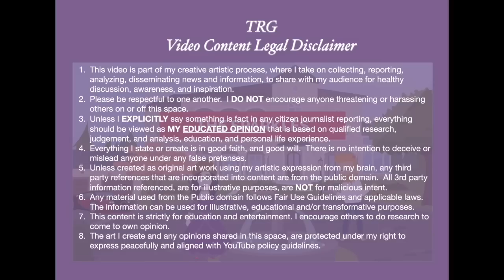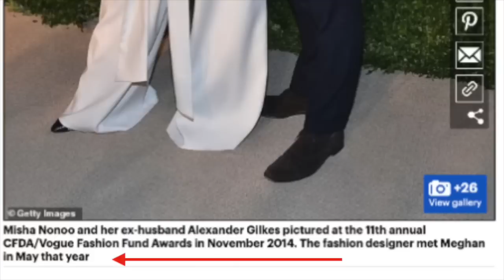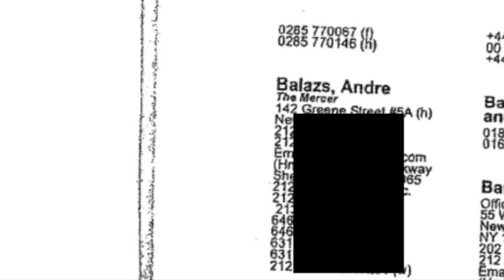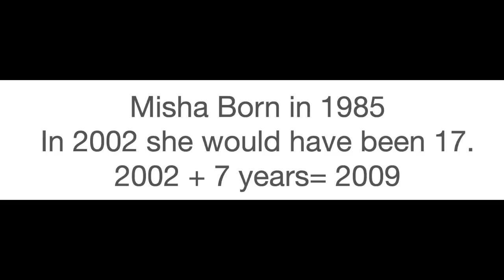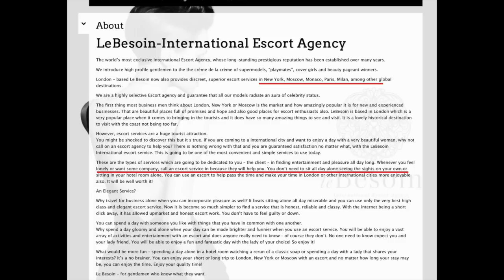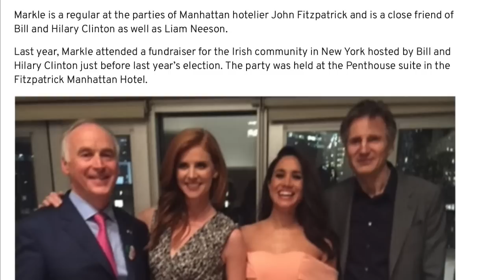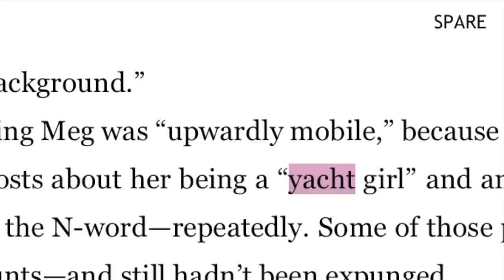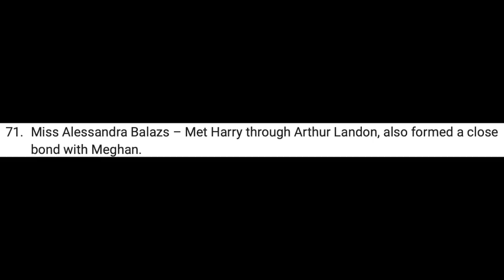TRG RDD| Meghan & Harry involved with Andrew's mess??